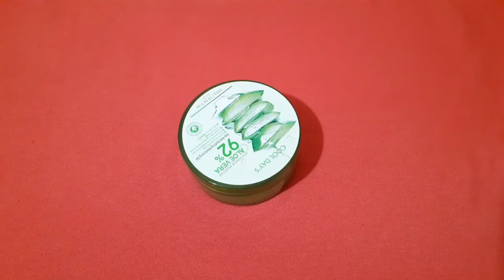لن تسقط ولا شعرة من رأسك بعد اليوم/ضعيها قبل غسل الشعر و انظري كيف سينمو بسرعة تكثيف وتطويل الشعر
📌 معلومات عن قناتي ¦

مرحبا بكم حبيباتي على قناتي الخاصة بالوصفات الطبيعية و خلطات الوجه،خلطات لتبييض الجسم للعرائس ، وخلطات للشعر القصير والخشن و المتضرر بالاضافة الى خلطات لتبييض الوجه و البشرة وايضا وصفات لازالة وعلاج تجاعيد الوجه والرقبة واليدين، وصفات التخسيس وازالة البطن والزيادة في الوزن ، وصفات لتبييض المنطقة الحساسة خلطات تبييض الاسنان، وصفات لتشقق القدمين ، خلطات لتطويل الشعر القصير بسرعة ، و علاج تساقط الشعر والصلع الغير الزراثي وفراغات الشعر، و علاج حب الشباب وكل ما تحتاجينه من نصائح لتكوني مشرقة كل يوم بمكونات موجودة بمطبخك .
ارجو ان تنضموا الى قناتي لكي تشجعوني ان اعطي المزيد .. ♥